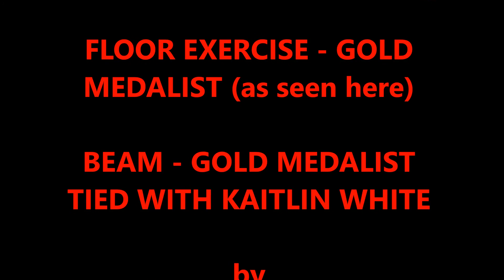TCHAIKOVSKY - "SWAN LAKE" ~ TABITHA YIM - 14 - floor - 2000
TABITHA YIM - (AMERICAN / KOREAN) (GLIDERS / STANFORD - USA) THE GREATEST "ALL AROUND" GYMNAST OF THIS COMPETITION GETS MY FAVORITE "ALL AROUND" COMPOSER TO HELP THIS BEAUTIFUL SWAN TAKE FLIGHT INTO IMMORTALITY !!!

I LOVE THE PART AT 3:02 (WITH MARIA SCAFFIDI IN THE BACKGROUND) WHERE SHE DOES HER ARMS RIGHT WITH A TYMPANI / BASS DRUM ROLL CLIMAX, AND THEN GOES RIGHT INTO A CLASSIC SWAN LIKE POSE. I LOVE IT WHEN IT ALL COMES TOGETHER LIKE THAT !!!

THIS GIRL PLAYED THE ORGAN AT THE CRYSTAL CATHEDRAL AT THIS SAME AGE OF 14, SO BEING MULTI-TALENTED, AND MUSICALLY INCLINED, (ORGAN & FLUTE) AS WELL AS ATHLETIC, I HOPE SHE APPRECIATES THIS MUSIC TO HER INCREDIBLE BALLETIC DANCE !!!

In May 2015 she was hired as the head coach of the University of Arizona Women's Gymnastics team.

MOSCOW RADIO SYMPHONY ORCHESTRA

THIS INCREDIBLE PERFORMANCE, NOT LOST FOREVER - THANKS TO ME !!!